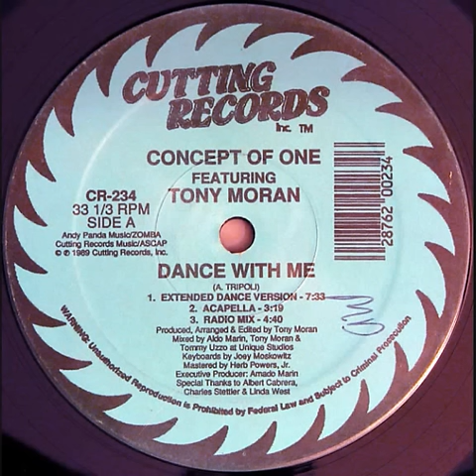Tony Moran - Dance With Me (Extended Dance Version)